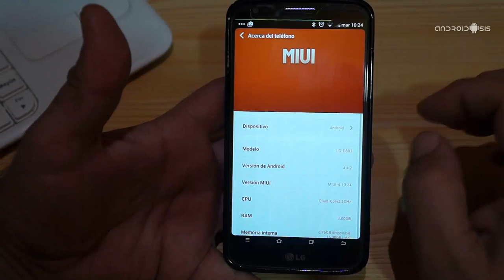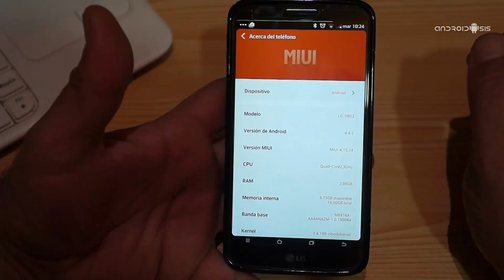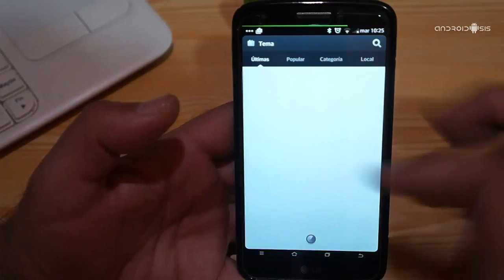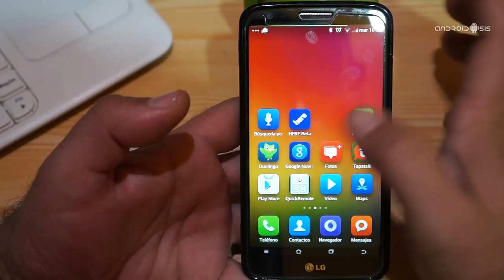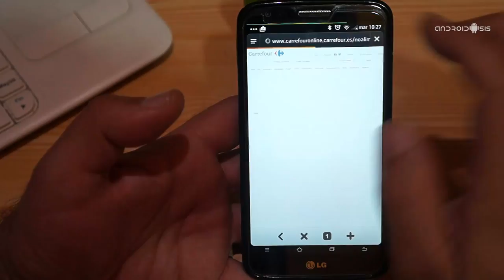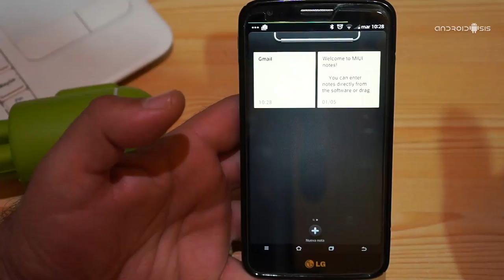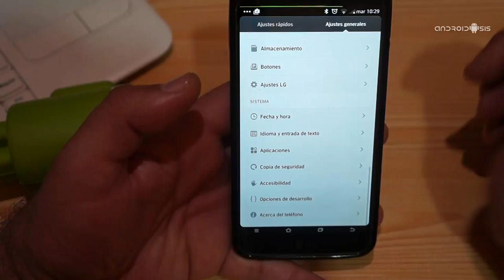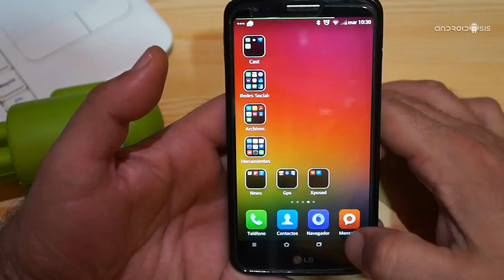Miui V5 4 10 24 para LG G2 basado en Stock LG D80220C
Aquí os dejo la Rom Miui V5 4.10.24 basado en el firmware original de LG D80220C que conserva aplicaciones como la radio FM, Quick Remote y la propia cámara nativa de LG.

Desde aquí tenéis acceso a todos los archivos necesarios para el flasheo de la Rom, así como las instrucciones detalladas: